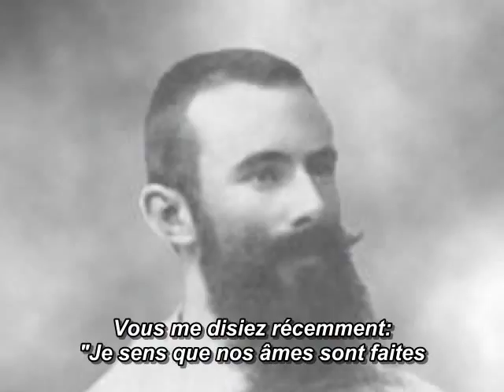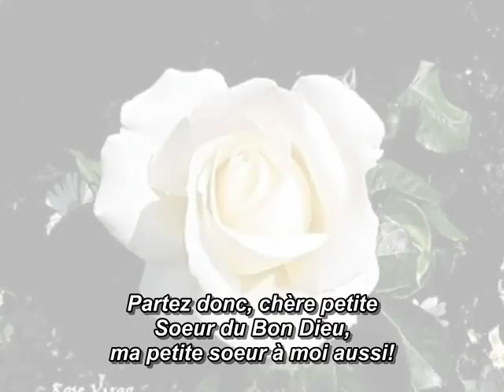Thérèse & Maurice Bellière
Ste Thérèse de Lisieux &
L'abbé Maurice-Marie-Louis Bellière

Labbé Maurice-Marie-Louis Bellière, (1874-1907), encore séminariste, était le premier frère spirituel de sainte Thérèse de l'Enfant Jésus. Né et mort à Caen- Langrune. Orphelin de mère à sa naissance, il est recueilli à Langrune par sa tante maternelle. Son père, remarié, vit à Paris où il mourra le 10 août 1897. Elève du petit séminaire de Villiers (Calvados), Maurice pense à l'armée jusqu'à dix-huit ans. Conversion (1892). Il entre au séminaire de philosophie de Sommervieu (octobre 1894) et il demande une sœur spirituelle au Carmel de Lisieux (octobre 1896), Mère Agnès désigne Thérèse, avec qui il a une correspondance régulière à partir d'octobre 1896, et fréquente durant l'été 1897. Embarqué, le 29 septembre 1897, pour le noviciat des Pères Blancs à Alger (Thérèse meurt le 30) il sera ordonné prêtre à Carthage, le 29 juin 1901. Nommé au Nyassa en 1902, il revient après trois difficiles années. Soigné à Marseille puis en Belgique, il rentre dans son diocèse en 1906 le 4 Janvier 1906, et de six mois reste à Marseille.
Les convulsions fébriles empêchent lui de retour en Afrique. Le 10 août 1906 il est transmis au sanatorium de «Pères Blancs» en Belgique, Autreppe, ou il reste seulement quinze jours. Dans le livre du lhôpital en 24 août sous le numéro 53ème été écrit : "Maurice Bellière : Malade. Dément".
Le 15 Janvier 1907 sa tante maternelle meurt. Elle était le dernier appui. Un séminaire ami, le Père André Adam (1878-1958) place Maurice à Caen dans le "Bon Sauveur" l'hôpital (où Louis Martin, le père de Teresa a passé trois ans). Maurice est mort ici en Juillet 14, a trente-trois ans. En 18  il était enterré a Langrune dans le cimetière entourant du l'église, dans la crypte de la famille Barthélemy.